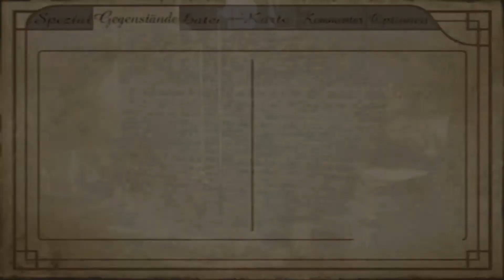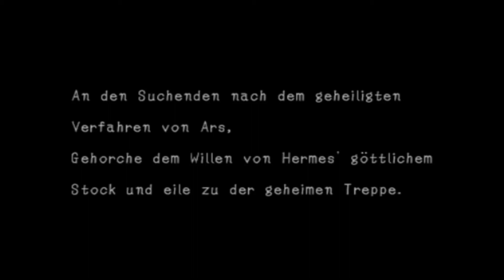Let's Play Haunting Ground (german) part 12 - der 4 Beinige Führer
Debilitas läuft Amok und will verhindern das wir den Schlüssel erreichen zu dem wir nur kommen wenn wir einen Führer dabei haben